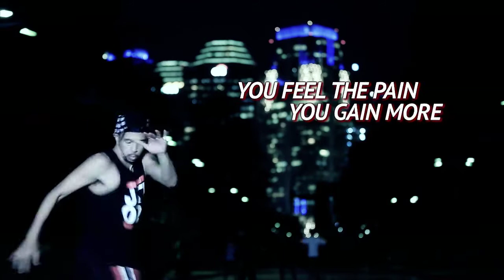Counterpain IIUSF with Ronaldo Valentino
The official video of Ronaldo Valentino a.k.a Floorshark from East Rider Crew.
Check out his story on how to keep self motivation to not giving up easily.